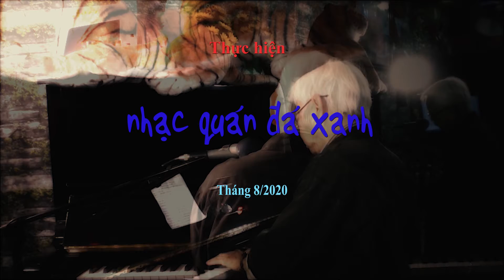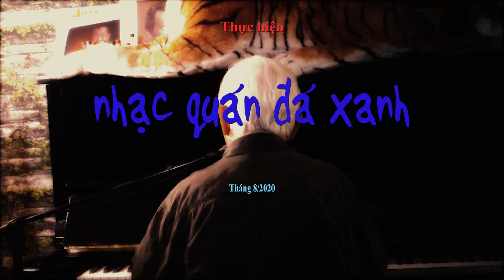Thế Phú - Tình Ca - Sáng tác : Phạm Duy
Thân mời quý khách thưởng thức ca khúc "Tình Ca", sáng tác của nhạc sĩ Phạm Duy do anh Thế Phú trình bày tại Nhạc quán Đá Xanh.